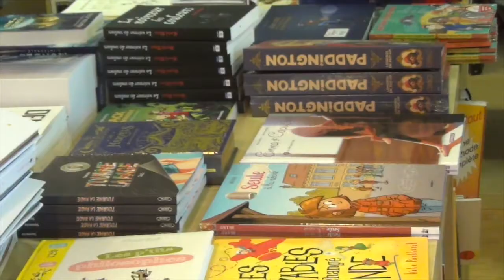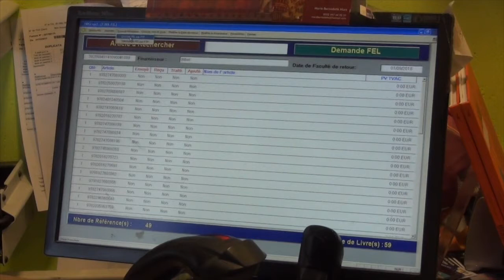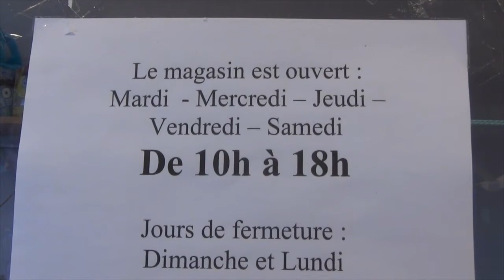TévéGeer: Autre chose / Waremme . Le J-T des Bonnes Nouvelles tv geer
Flash-info : Autre chose à Waremme. Magasin de jouets, livres, figurines,...

TévéGeer, un journal télévisé réalisé par les élèves de l'Enseignement Spécialisé Saint Joseph de Geer.